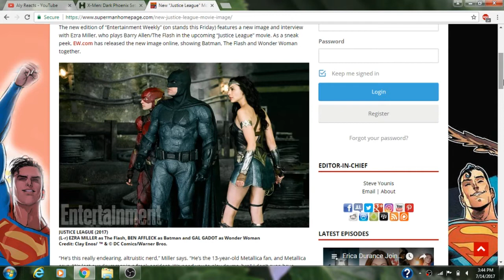New Justice League Photo Has Me Wondering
Hey guys! Here is some quick analysis of the JL image and it has me wondering about a possible plot in the upcoming film. Enjoy! :) - Aly